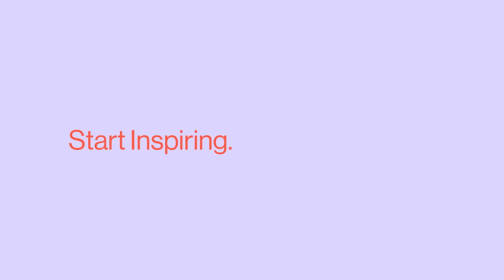Rock a buy, baby!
If you’re selling baby stuff, why not put your ad where new parents are, you know, searching for baby stuff?